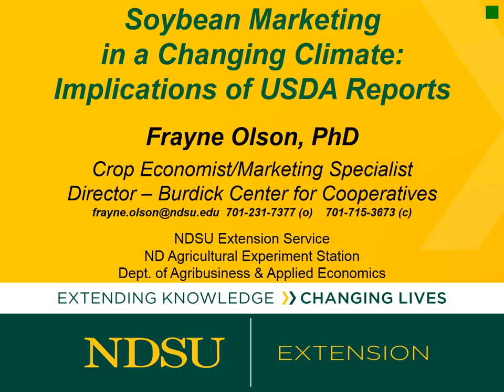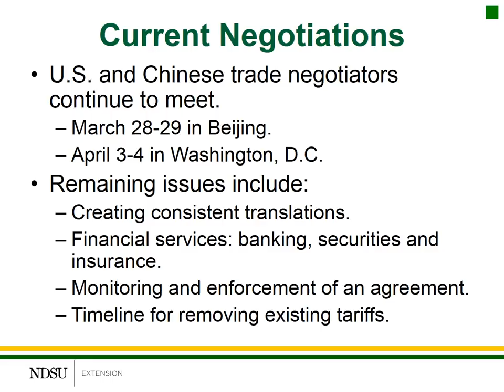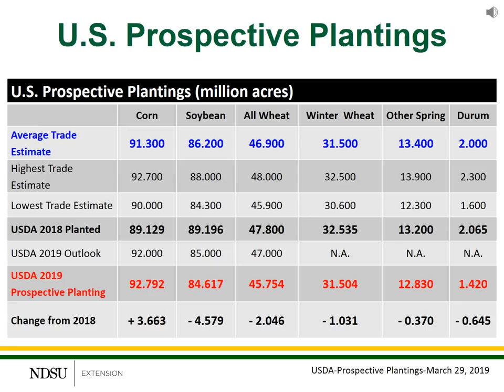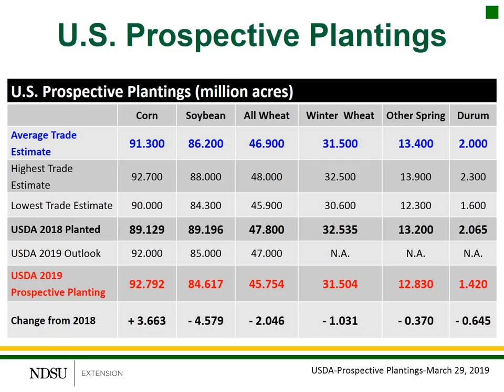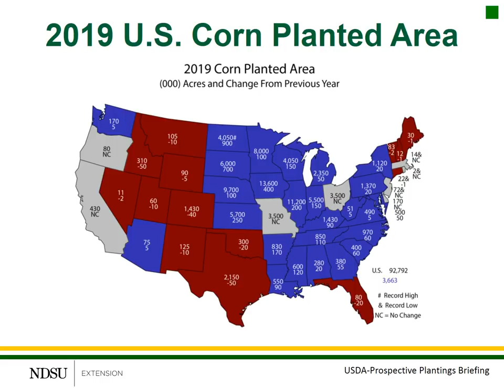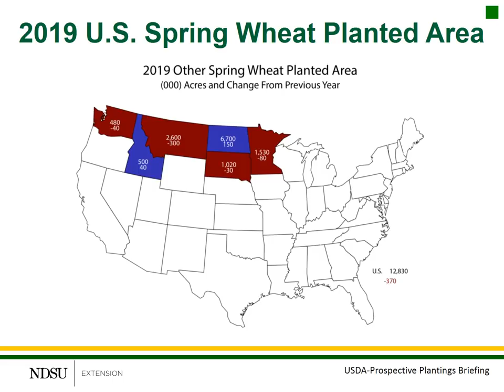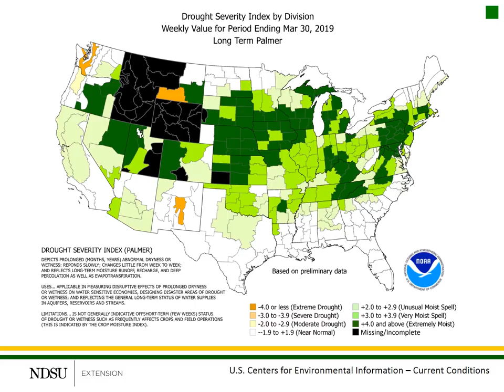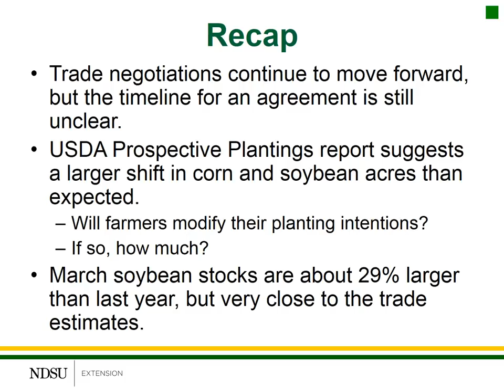Soybean Marketing Updates | April 4, 2019, Implications of USDA Reports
In this week's update, Frayne Olson, NDSU Extension crops economist/marketing specialist, provides an update on U.S.-China trade negotiations and discusses the implications of the USDA reports released on March 29, 2019. For more information on marketing and storage,